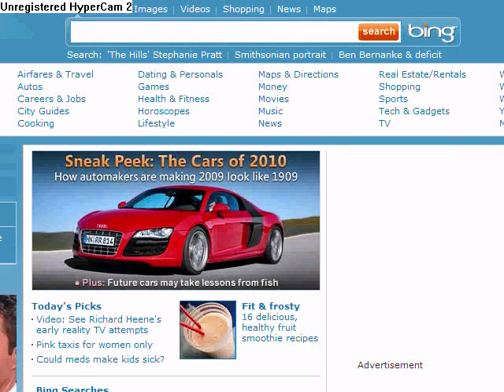Sonic the Hedgehog 3 Long Play (part 9 of 9)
Angel Island: Act 1[1:38]
Angel Island: Act 2[2:13, and 1:08]
Hydrocity: Act 1 [2:29]
Hydrocity: Act 2: [3:38]
Marble Garden: Act 1: [3:42]
Marble Garden: Act 2: [4:38]
Carnival Night: Act 1:[3:18]
Carnival Night: Act 2:[5:30]
Ice Cap: Act 1:[3:14]
Ice Cap: Act 2:[2:21]
Launch Base: Act 1:[4:14]
Launch Base: Act 2:[6:55]
Total Time 42:58 not bad id say